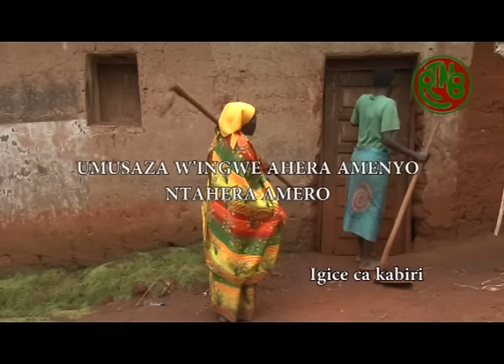NINDE? UMUSAZA W'INGWE AHERA AMENYO NTAHERA AMERO (Igice ca 2)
NINDE kuri RTNB